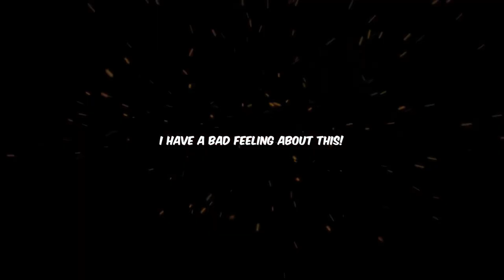😱 REACTION TRAILER - Ancient Love Poetry / Feng Qi Luoyang / The Golden Hairpin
REACTION - REAGINDO - REAÇÃO - trailer - teaser
Ancient Love Poetry (千古玦尘) Xu Kai, Zhou Dong Yu, Liu Xue Yi
Feng Qi Luoyang - Luoyang (风起洛阳) Huang Xuan, Wang Yi Bo, Victoria Song, Song Yi
The Golden Hairpin (青簪行) Kris Wu, Yang Zi

DRAMAS CHINESES